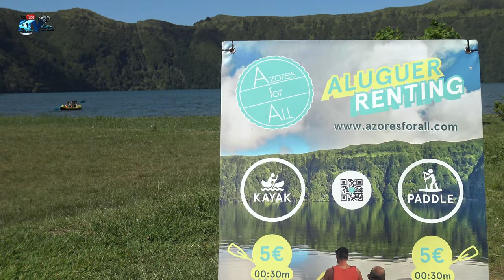Tarde Linda na Freguesia Sete Cidades Ponta Delgada Ilha de São Miguel Açores 06 06 2021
Bonita Tarde na Freguesia das Sete Cidades
Concelho de Ponta Delgada Ilha de São Miguel Açores
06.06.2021